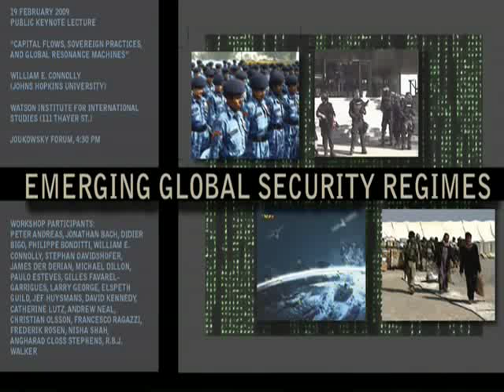Capital Flows, Sovereign Practices, and Global Resonance Machines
Courtesy of the Watson Institute for International Studies.

"Capital Flows, Sovereign Practices and Global Resonance Machines," with William Connolly, Eisenhower Professor, Department of Political Science, Johns Hopkins University.  Presented by The Innovating Global Security Program, the Carnegie Corporation of New York, and Sciences-Po.

William E. Connolly teaches political theory and global politics at Johns Hopkins University where he is the Krieger-Eisenhower Professor in the political science department. His earlier Terms of Political Discourse received the Lippincott Award in 1999 given to an "outstanding work" still important "at least fifteen years after publication". His recent books include Neuropolitics: Thinking, Culture, Speed (2002); Pluralism, (2005), which includes a chapter on sovereignty and global politics; and Capitalism and Christianity, American Style (2008). He is currently completing a book project entitled A World of Becoming. In 2008, David Campbell and Morton Schoolman edited a book on Connolly's work, entitled The New Pluralism: William Connolly and the Contemporary Global Condition.